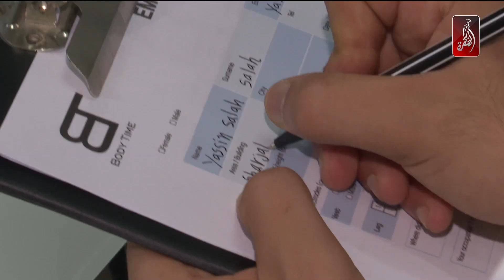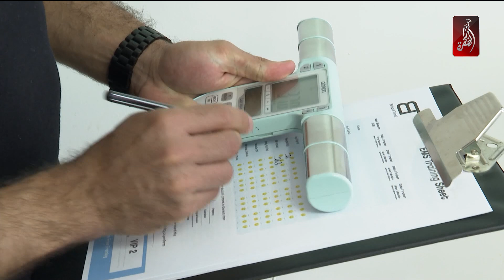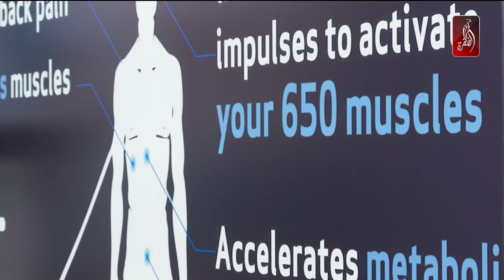اخسر من وزنك في عشرين دقيقة